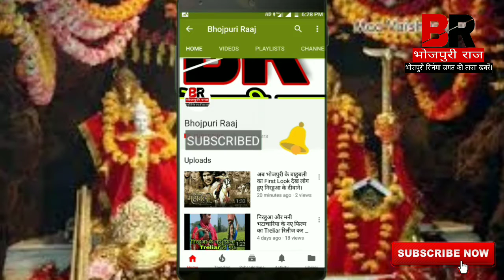माई रे माई हमरा उहे लईकी चाही। Trailer जानिए कब हो रहा है Release .